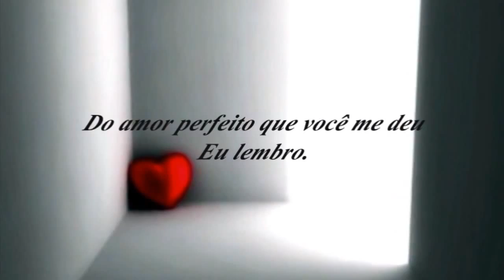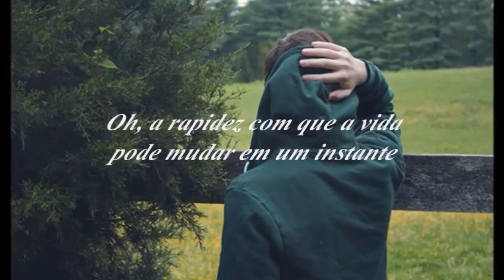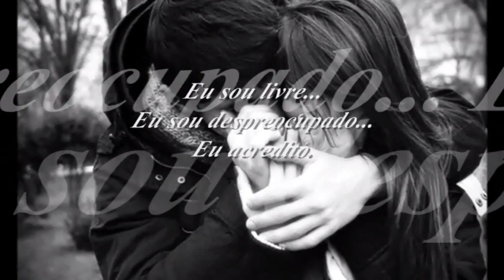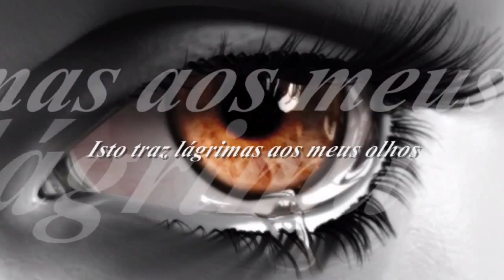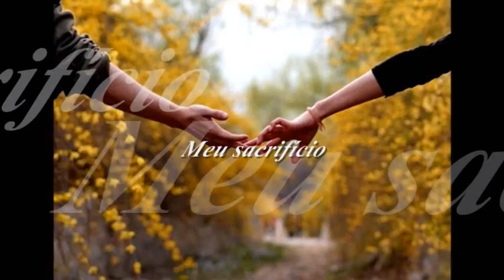Creed My Sacrifice TRADUÇÃO